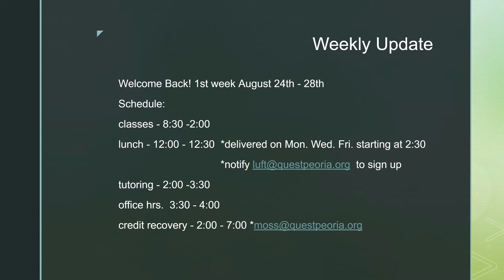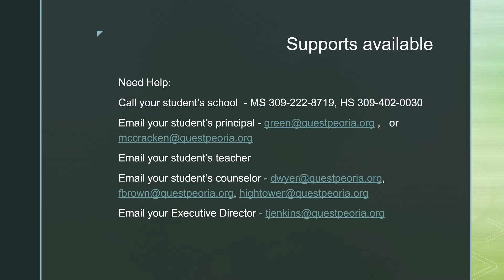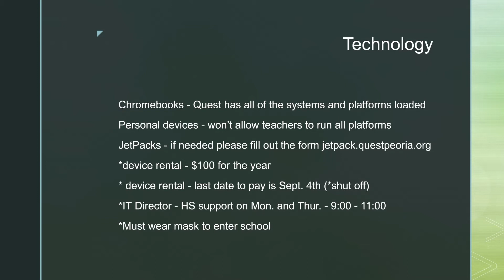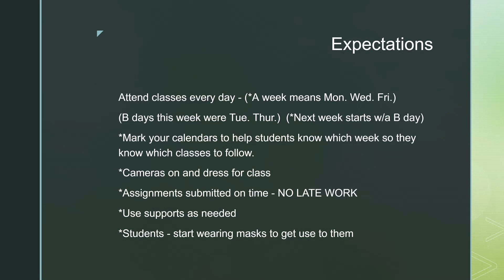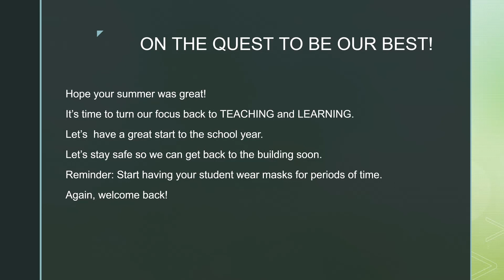8/31/2020 Parent Update